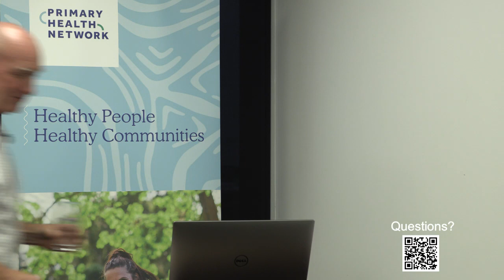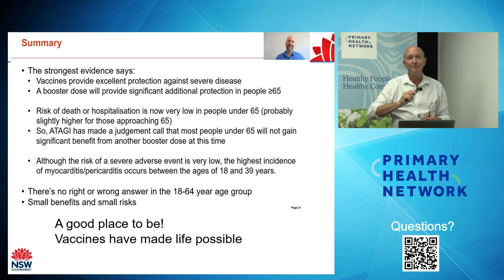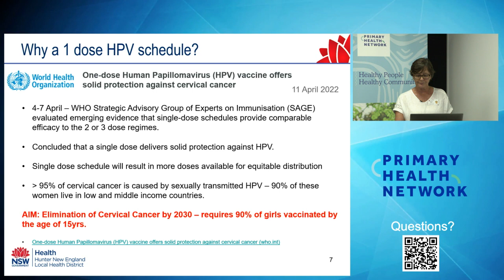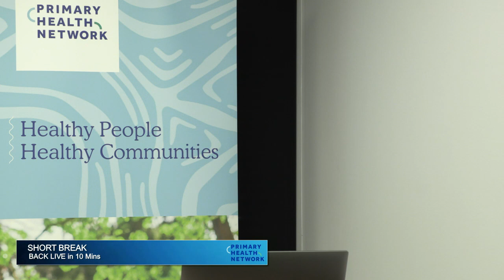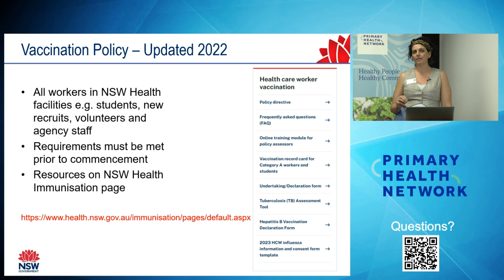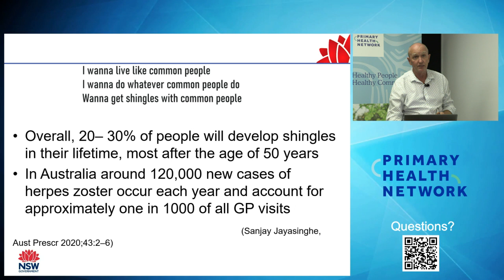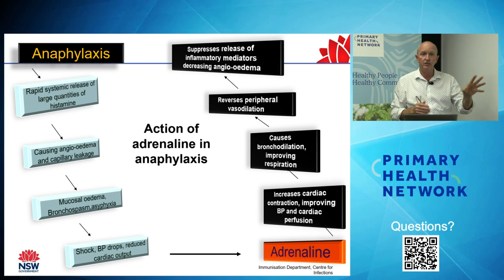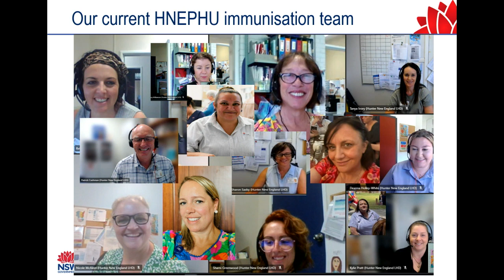2023 Annual Immunisation Update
Influenza season is almost here, COVID-19 is ongoing, childhood immunisation rates need our attention and new health care students are starting university! We need to keep our immunisation rates high to protect our communities! Welcome to all new nurse immunisers and those who have been protecting their communities for years.

Join us for a comprehensive 2023 Immunisation Update session from the HNE LHD Population Health Unit, livestreamed direct to you.